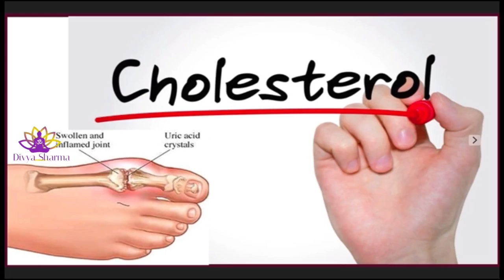Cholesterol, high BP, Heart Disease, diabetes, skin remedy | अर्जुन के छाल ने किया सबसे बड़ा कमाल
15 दिन में एक बार जरूर करे पेट व् आंतों की सफाई | HOW TO: Detox your Body in 1 Day

15 दिन कैसा भी थायराइड जड़ से खत्म 2 इलाज | Natural Remedies For Thyroid | How To Cure

1 मिनट काफी है भयंकर से भयंकर एसिडिटी खत्म | How To Get Rids Of Acidity And Gas Problems

2 अखरोट खोल देगें शरीर की ब्लॉक नसों को । Unblock nerves with walnut | health benefits of walnut